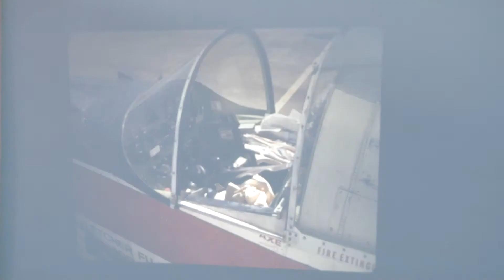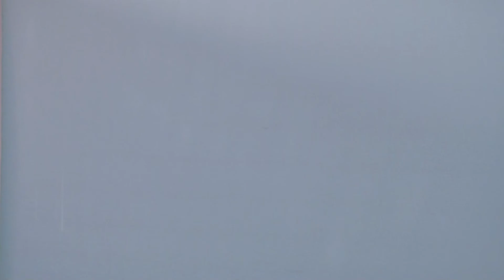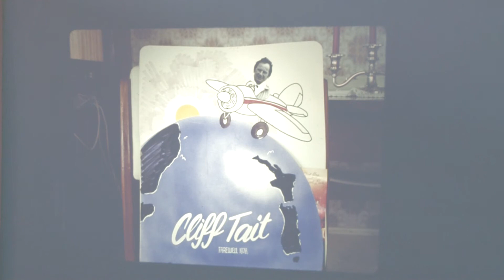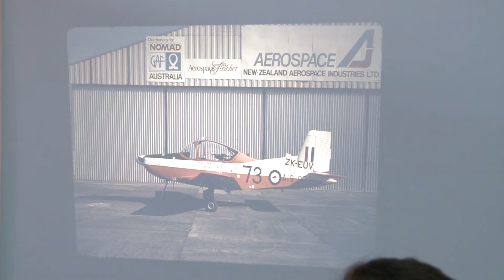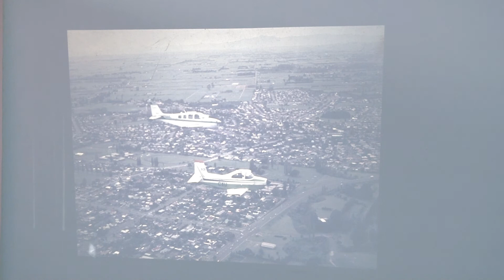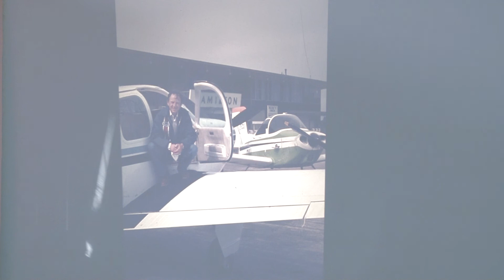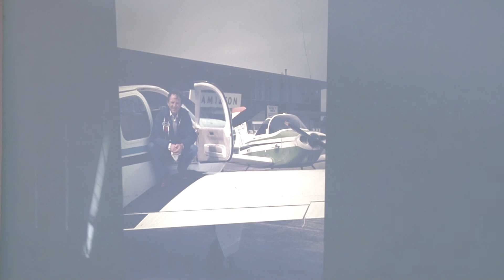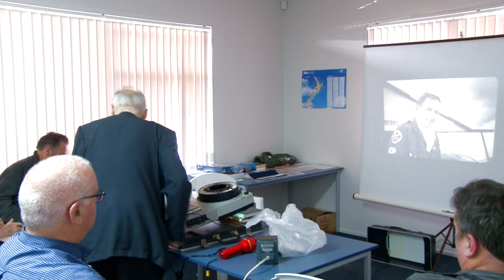Cliff Tait Part 2.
Part two of famous NZ Pilot, Cliff Tait's presentation at the April 2017, Wings Over New Zealand Forum meet at Ardmore.